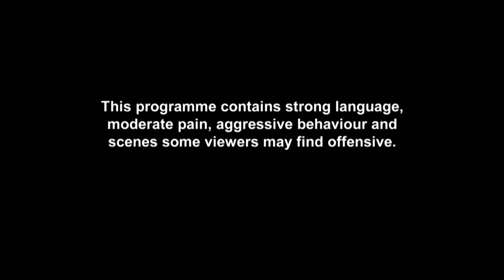Cheryl Is Mortified As BFF Sam Reveals Her Big Insecurity | Just Tattoo Of Us 4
It's the Just Tattoo Of Us finale! Cheryl and Sam's friendship comes under threat after Sam reveals Cheryl's biggest insecurity with a tattoo in a very obvious place. Cheryl gets her own back as she recreates the birth mark Sam had had hidden with her design. Monique gets emotional as AJ chooses a beautiful design to cover her scar and remind her that she's a seriously strong woman.